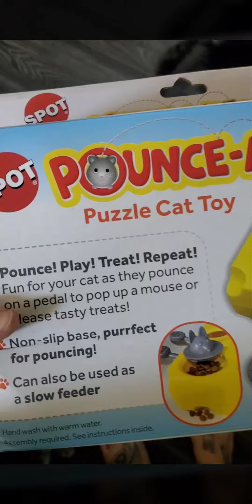cat puzzle treat toy